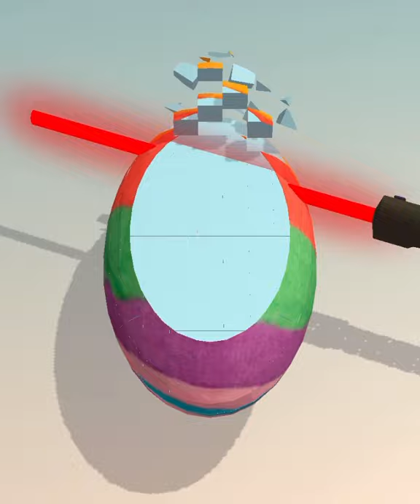Soap cutting ! Relaxing sounds! Satisfying ASMR Video!